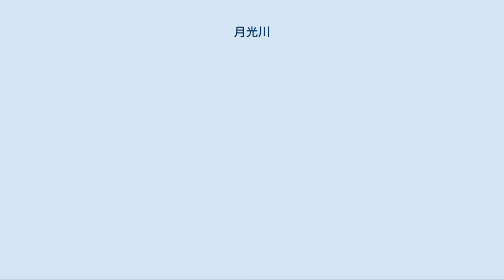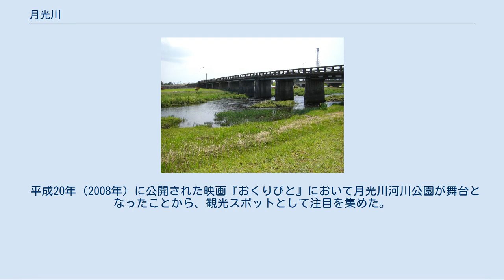月光川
月光川（がっこうがわ）は、山形県飽海郡遊佐町を流れ日本海に注ぐ二級河川。
月光川水系の本流である。
 山形県飽海郡遊佐町の北東に位置する鳥海山の南麓に源を発する。
南西に流れJR羽越本線遊佐駅付近で北に転じ、河口付近で吹浦川と名を変えて遊佐町吹浦より日本海に注ぐ。
時期になるとサケが産卵のため遡上する鮭川である。
鳥海山の湧水を利用したサケの人工孵化事業が明治40年（1907年）から始まり、現在まで続いている。
支流に洗沢川や牛渡川がある。
昭和53年（1978年）上流に洪水調節と防災を目的として、有効貯水量167万トンの月光川ダムが建設された。
東北地方では、宮古市の津軽石川と並んで、秋になると大量のサケが遡上する川として知られている。
 月光の名称は薬師如来の脇侍の一つの月光菩薩に由来する。
中世以来、本地垂迹の思想によって、鳥海山の祭神は鳥海山大権現、本地は薬師如来、垂迹は大物忌神とされた。
この説に基づき薬師如来を山頂に祀る鳥海山を水源として、南面に流れ下る二本の河川を脇侍の月光菩薩と日光菩薩に見立てたのである。
現在の月光川と、酒田市へ西流する日向川がこれにあたる。
日向は「にっこう」と読む。
鳥海山は中世後期以来、徐々に修験の修行場となり、南面からは蕨岡より登拝道をたどって山頂を目指した。
江戸時代中期には登拝講が山麓に成立し、夏には多くの道者が登拝した。
根拠地であった蕨岡は三十三坊を擁し龍頭寺を学頭とした。
鳥海修験の山岳信仰の根底には、山を水分（みくまり）とする水への信仰があり、川は神聖視された。
鳥海山へは、南は蕨岡と吹浦、北は矢島、滝澤、小瀧、院内などから登拝道が開けていた。
江戸時代以降、蕨岡と矢島は当山派の醍醐三宝院末となり、真言系の修験となった。
 慶長年間（1596年 - 1615年）には中流域の流路が一定していなかった。
このため吉出村の佐々木義綱が平津山下から中流域の両岸に堤防を築いて流路を一条にまとめ、荒廃していた上野沢村・吉出村・大楯村・八日町村の新田50町余りを開いた。
最上氏の領地であった時代、月光川と日向川を結ぶため庄内砂丘と並行するように全長7kmの西通川が掘られた。
遊佐郷の年貢米を酒田蔵に運搬するために掘られた運河と伝えられ、江戸時代には船通川と呼ばれていた。
 文化-文政年間（1804年 - 1830年）には漆曾根村・上江地村・宮田村と、下流菅野村付近の蛇行する川筋を改修した。
また、下流部は蛇行しながら箕輪新田村を経て屈曲し日本海へ注いでいたため、吹浦・北目地域が洪水に悩まされていた。
このため文化4年（1807年）から翌5年（1808年）にかけて、水はけを良くするための新川掘割工事が行われている。
この工事の際、人夫一人につき米1升5合が庄内藩より支給された。
さらに吹浦の河口両岸が風砂のため度々埋まったことから、吹浦村の阿部清右衛門が文政7年（1824年）から天保2年（1831年）にかけて私財を投じて工事を行うと共に、河口が風砂で埋まることを防ぐため植林を行った。
 平成20年（2008年）に公開された映画『おくりびと』において月光川河川公園が舞台となったことから、観光スポットとして注目を集めた。